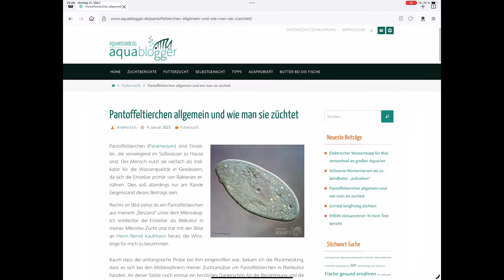Anna trifft Andrea - Insider News: Zucht von Gastrodermus hastatus, Epiplatys annulatus und Microfex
In diesem Video besuche ich Andrea in ihrem fantastischen Zuchtkeller. Sie hat ihre kleine aber sehr gut durchdachte Fischanlage sehr liebevoll gestaltet und züchtet mit großer Liebe ein paar wunderschöne Arten an Zierfischen. Heute im Video gibt sie uns Einblick in die Zucht von Zwergpanzerwelsen : Gastrodermus hastatus (ehemals Corydoras hastatus) und Ringelhechtlingen: Epiplatys annulatus. Ausserdem verrät sie das Geheimis wie man Microfex züchtet - also richtig fette Microfex oder Deroworms Kulturen. Andrea hat auch einen tollen Blog, wo ihr noch viel mehr nachlesen und erfahren könnt